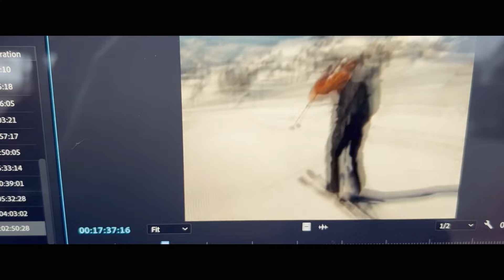Weak Layers | New Ski Comedy | Official Trailer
IN THEATERS JANUARY 5. ON AMAZON & APPLE TV FEBRUARY 6.

After getting evicted, three party-loving best friends set out to win a ski-movie competition. The prize money covers their rent, but they’ll have to beat out professional skiers and filmmakers. An uproarious comedy that celebrates mountain towns and takes on the male-dominated ski industry.